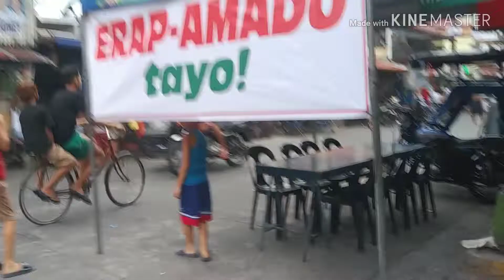Philippine Tradition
Philippine Parade